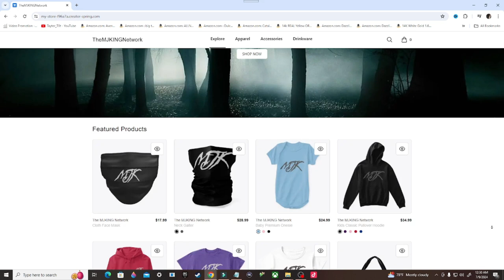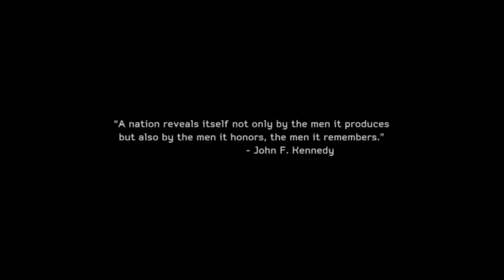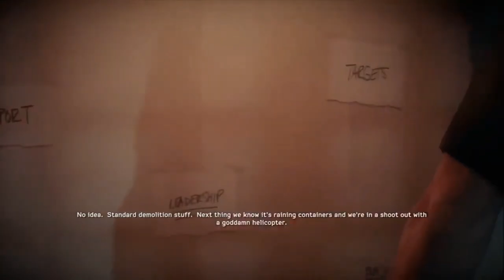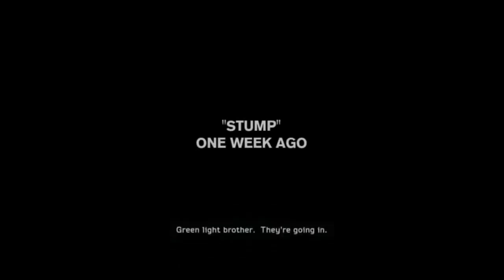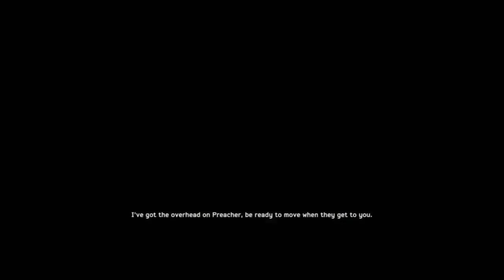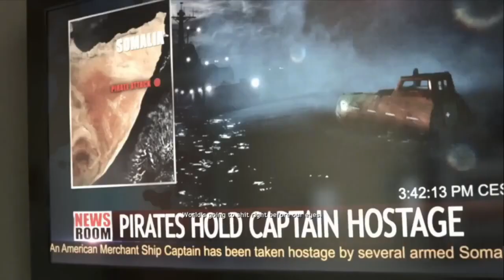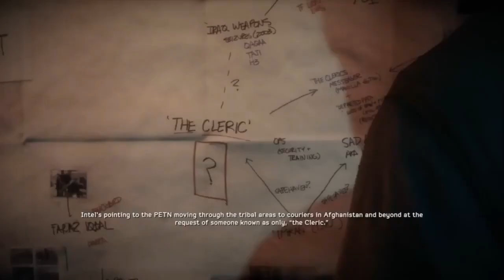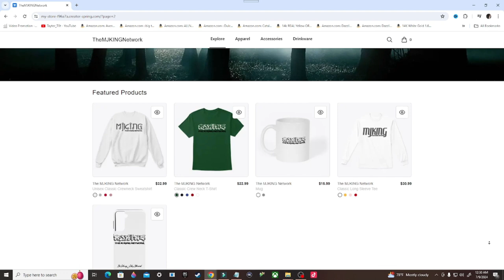Medal of Honor Warfighter Gameplay Walkthrough, Part 1: FINDING FARAZ (PC)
Medal of Honor: Warfighter is a first-person shooter video game developed by Danger Close Games and published by Electronic Arts. It is a sequel to 2010's series reboot Medal of Honor and the fourteenth installment in the Medal of Honor series.

Stay Updated!